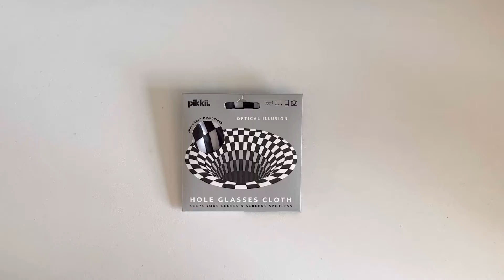Optical Illusion Microfiber Cloth | Fun Glasses Cleaning Cloth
Is that a hole in your desk? You may need to wipe your glasses and check again!

If you love all things magic tricks and optical illusions, the Optical Illusion Hole Cloth by Pikkii is the perfect gift for you!

This fun cloth will keep your specs, screens and lenses spotless and smudge-free, and create an illusion of a hole in your table.

There’s no need for any sprays or solutions with this lens wipe. This super soft microfiber cloth works perfectly on its own.